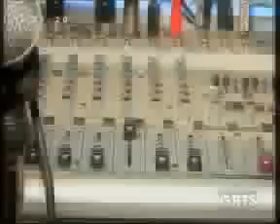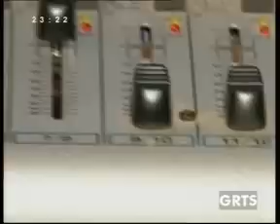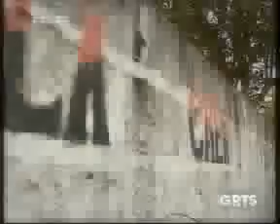GRTS 23 04 2012 2310 GMT